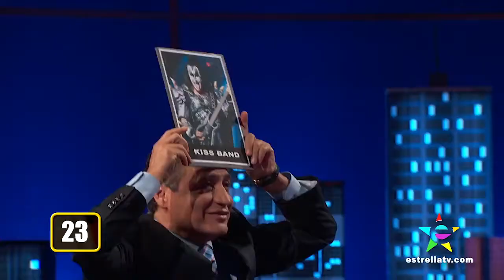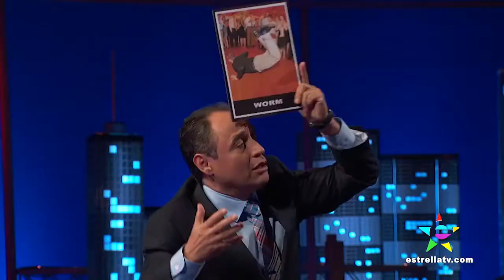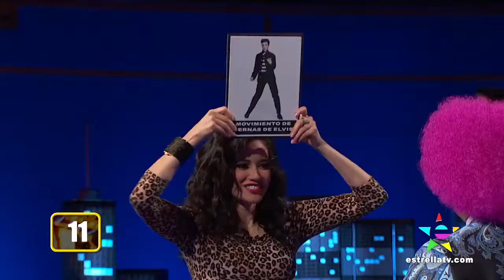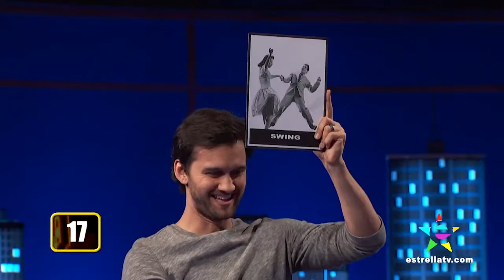"BAILAMELA SUAVECITO" CON EDY GANEM Y MICHAEL STEGER - NOCHES CON PLATANITO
Edy Ganem y Michael Steger juegan "Bailamela Suavecito"